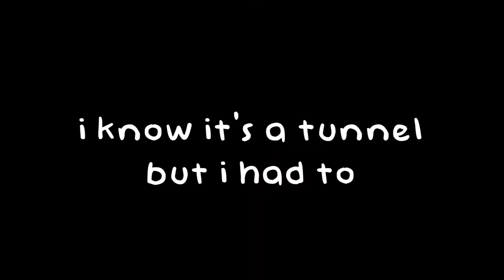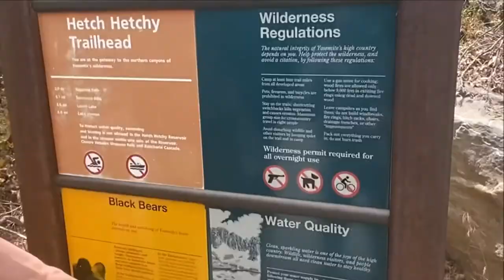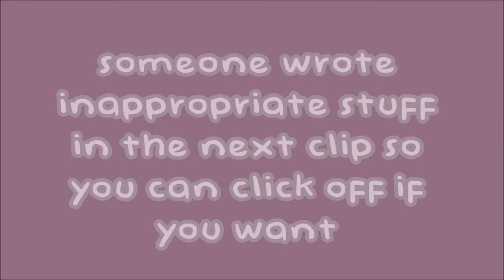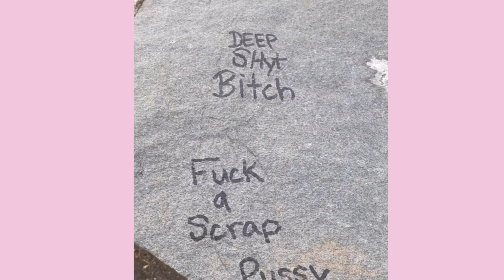【Vlog】roadtrip to yosemite national park: hetch hetchy valley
my first ever vlog! this is every different from what i usually post but i hope you’ll still enjoy. ps. there’s no face reveal;)

fonts : baby doll, cheri, sunrise international demo.

✧･ﾟ: *✧･ﾟ:*

✧･ﾟ: *✧･ﾟ:*

california roadtrip
roadtrip 2021
vlog vlogs
Yosemite 2021
travel traveling
summer vlog
summer 2021
Vacation
Mexican
California trip
Bay area
Los Angeles vlog
Yosemite
First time at Yosemite National Park
Mexico
Hike
Hetch Hetchy hike
yosemite’s secret valley